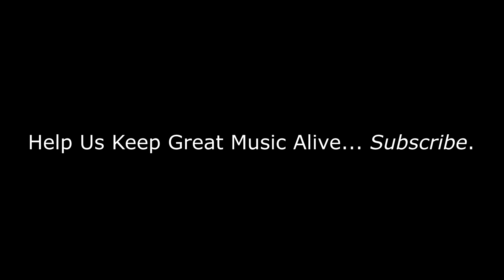The Raw Truth! | Molly Hatchet - Fall of the Peacemakers | REACTION/REVIEW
BizMatik Reviews and Reacts to Molly Hatchet - Fall of the Peacemakers